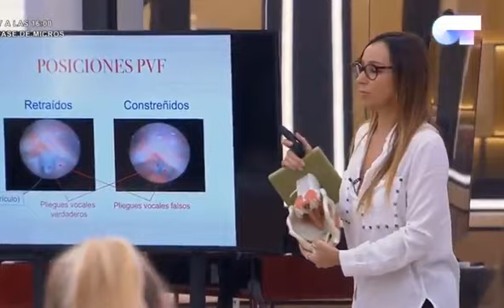MAMEN le pasa el TAPÓN a MARÍA | OT 2018